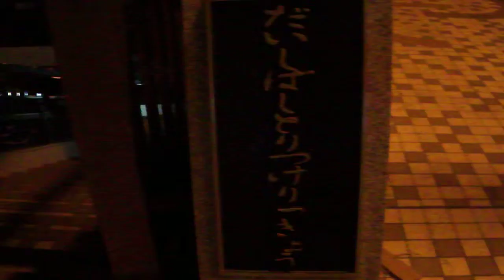DSCF4248川崎大師2012正月